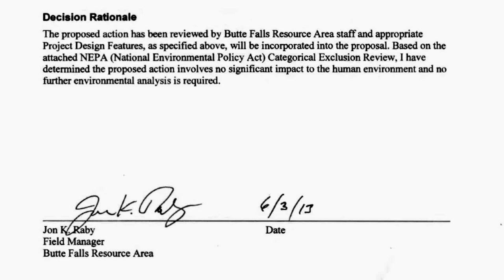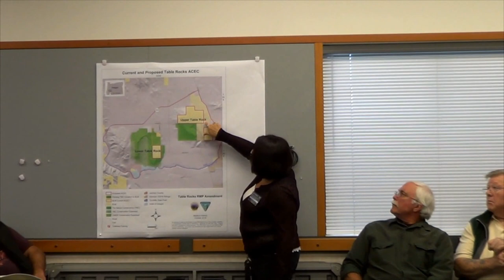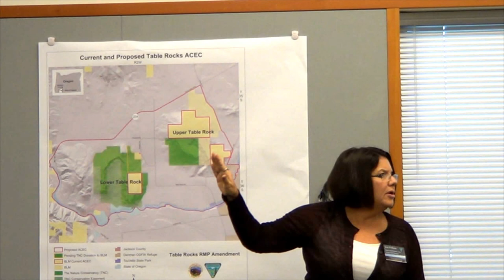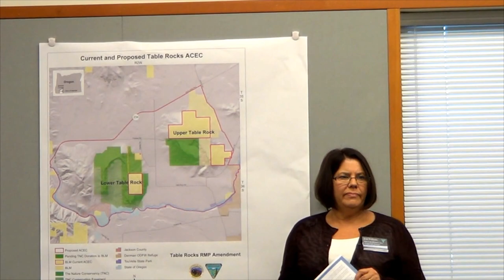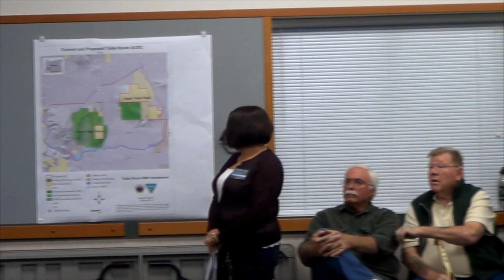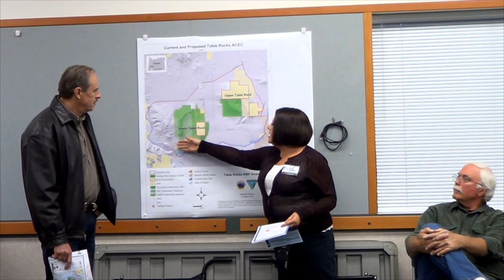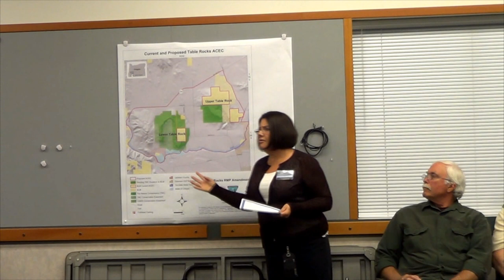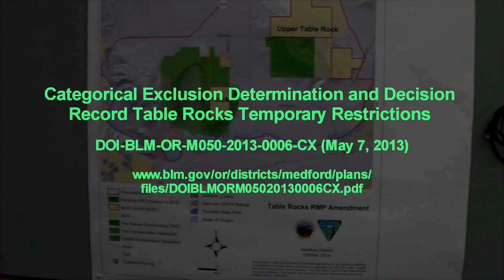Medford BLM re Table Rocks ACEC Proposal (16 Oct 2014)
Recorded 16-Oct-2014, Jon Raby at the Medford BLM.